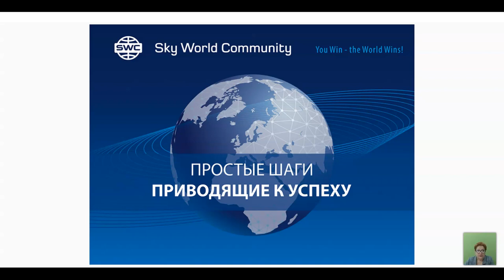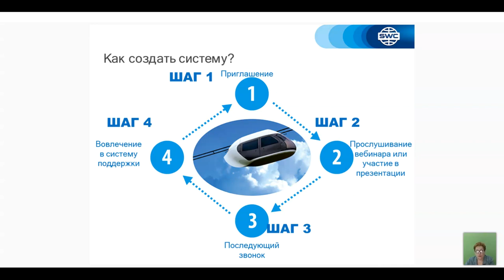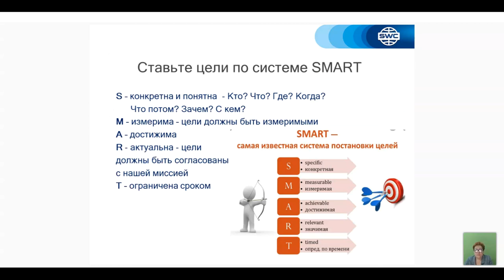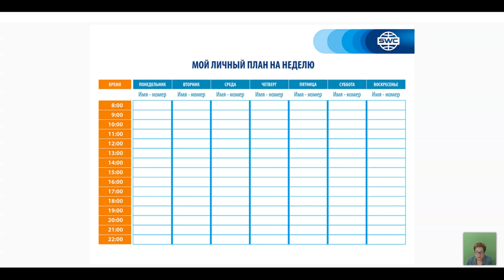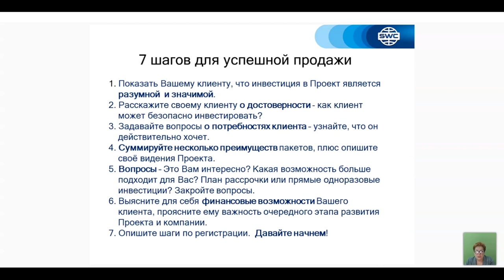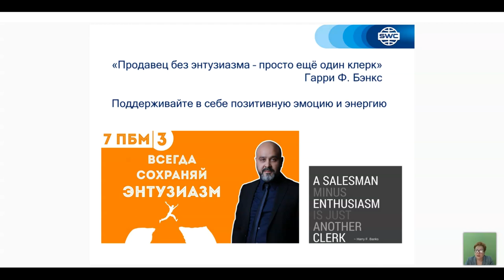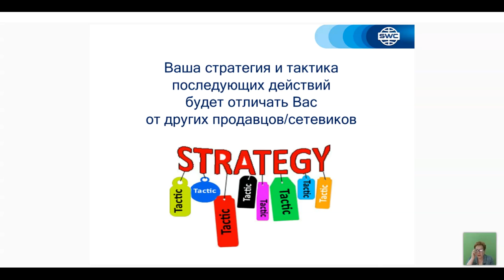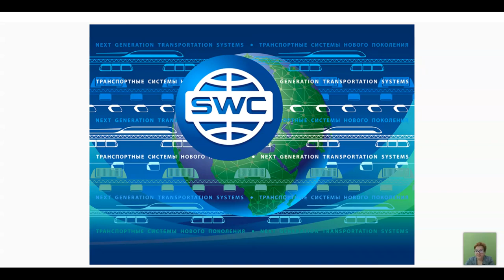დუბლიკაცია: წარმატებული ბიზნესის შენების სისტემა. 09.04.2021. წამყვანი: მზია კერესელიძე.